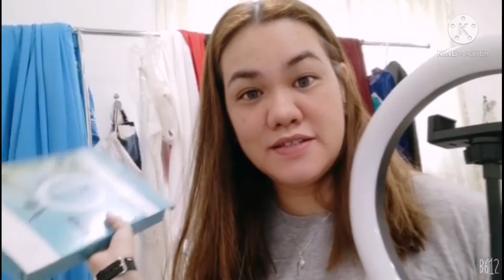vlog21 "FLEX" MY NEW TOOLS FOR VLOGGING😇